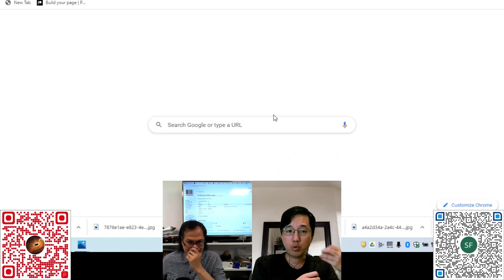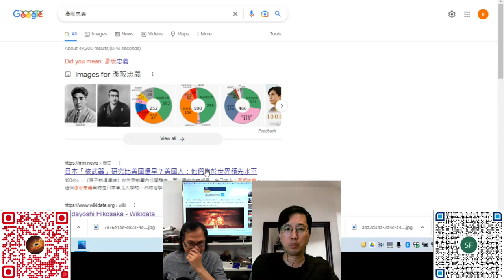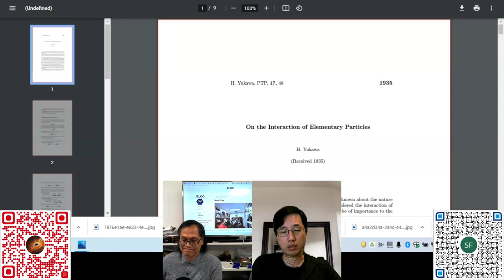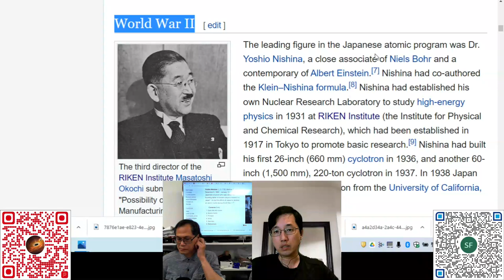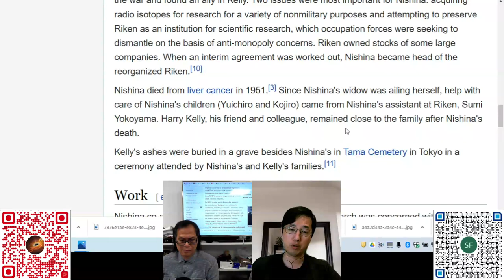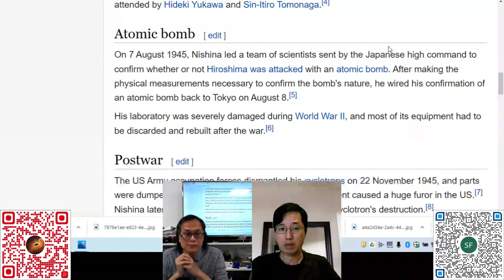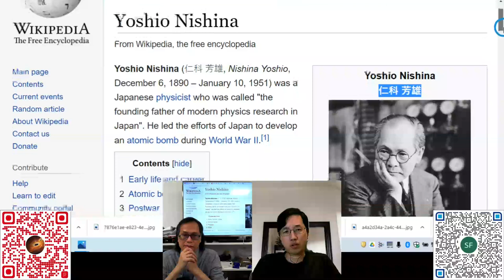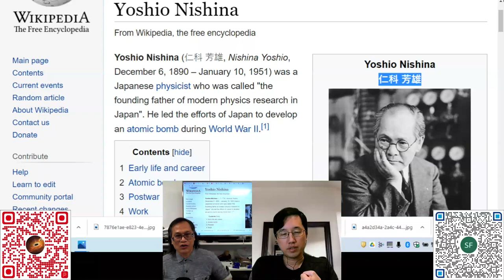科學新知 2022-12-22 Part3: 淺說京都大學的獨有學術傳統 | 主持： 陳志宏 博士 & 台長 梁錦祥